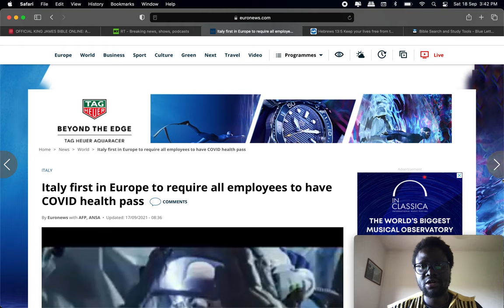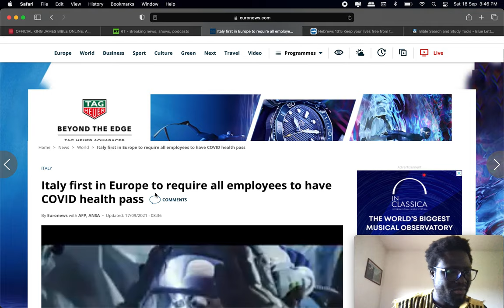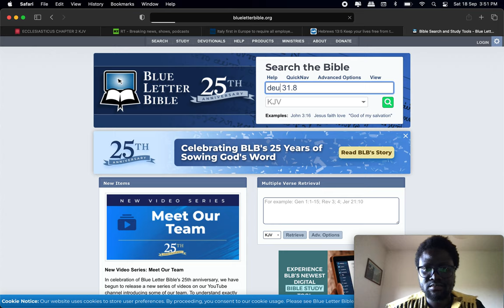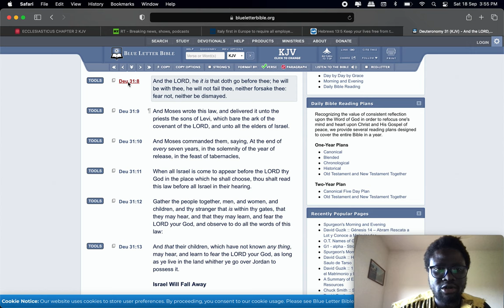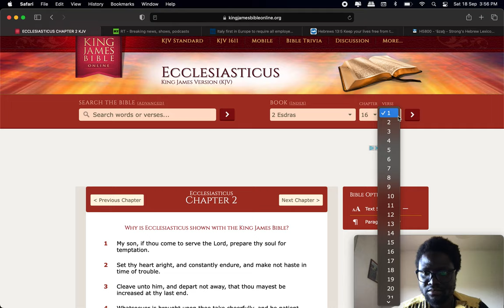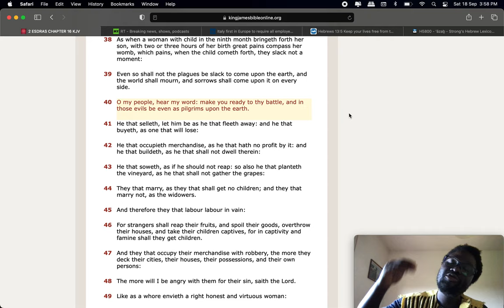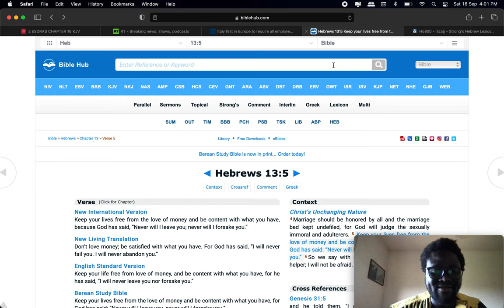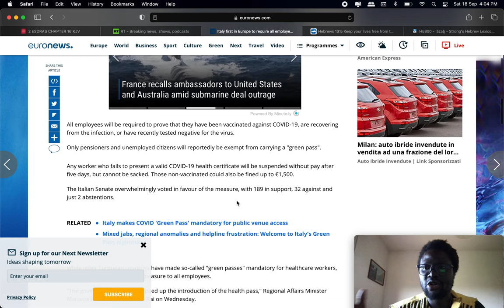The greatest and most anticipated test has begun 🛸🔥🛸